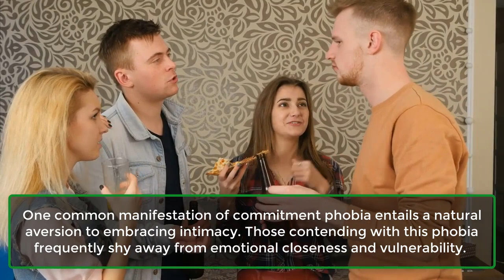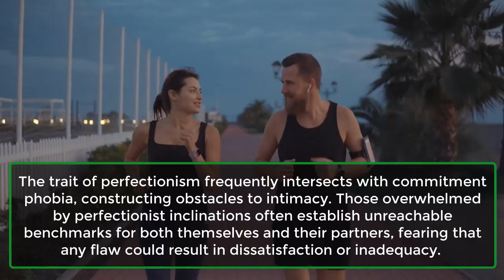Types Of Committment Phobia People Suffer From​ | Human Behaviour Psychology Facts | Awesome Facts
Amidst the complexity of human emotions, commitment phobia arises as a significant barrier for individuals grappling with the intricacies of relationships.
This complex phenomenon appears in diverse forms, each posing unique challenges. From a reluctance to embrace intimacy to anxiety about long-term commitments, commitment phobia underscores the intricate nature of human psychology.
1. Variants Of Commitment Phobiaavoidance Of Intimacy.
2. Fear Of Long-Term Commitments​.
3. Decision Paralysis​.
4. Past Trauma​.
5. Perfectionism.